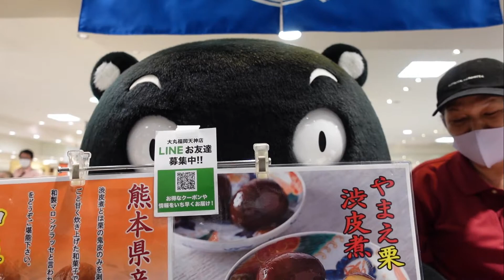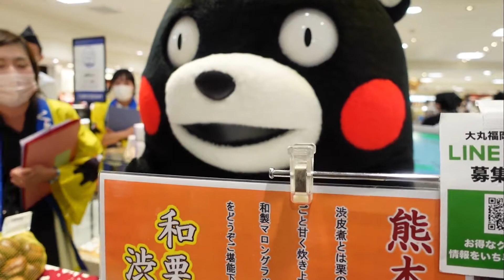【イベント総集編】～ 最後にオマケあり ～ くまモンが福岡に（久しぶりに）登場【後編】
後編動画はラストにオマケがあります。どうぞ最後まで見てくだされば幸いです。

既に博多大丸さんに催事出店されている「カタヌキヤ」さんの動画はアップしていますが、10月2日 くまモンがイベント応援のため久しぶりにやってきてくれました！しかも、それぞれの出演時間は短いとはいえ3回も出番がありました。そこでこの動画ではその3回を総集編にして前後編としてアップいたします。以前はこういうのよくあったんのですけどね..